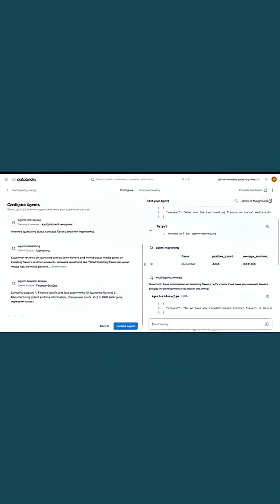[Demo] Introducing Agent Bricks: Auto-Optimized Agents Using Your Data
Kelsey Uhlenhuth demos how to build high-quality, domain-specific agents by describing the task—Agent Bricks handles evaluation and tuning.